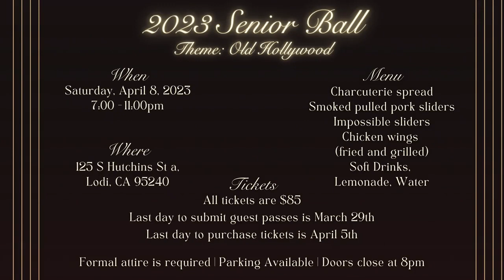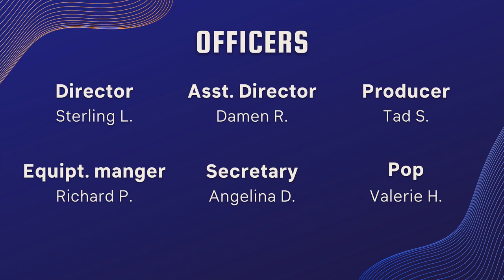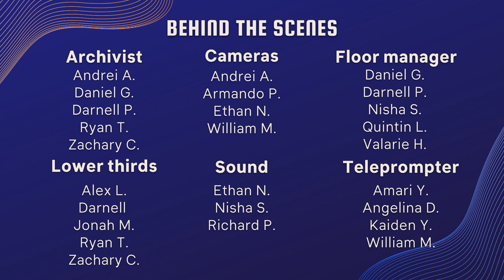COHS WPTV - 03/27/23